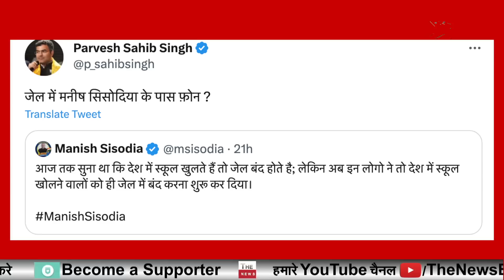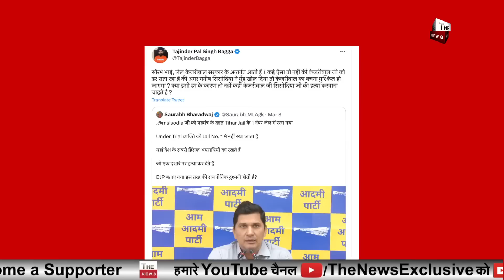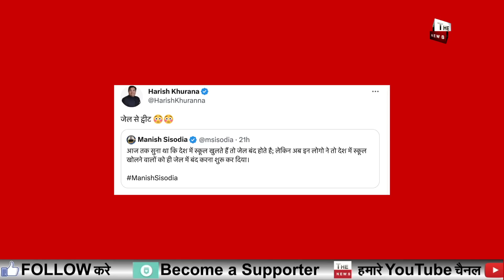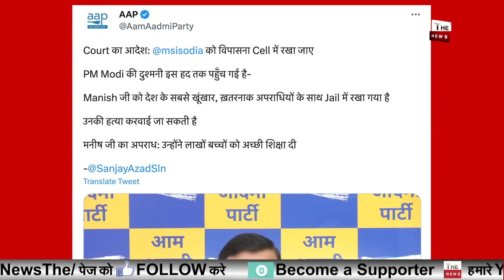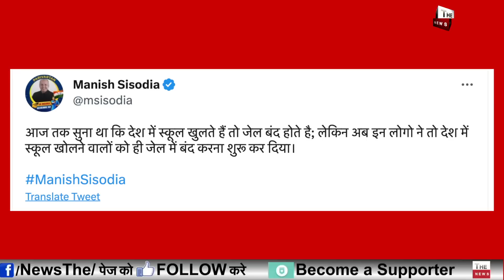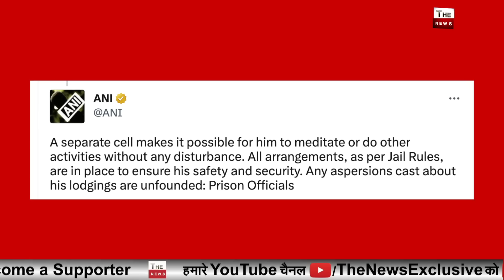तिहाड़ के अधिकारियों ने सिसोदिया Sanjay Singh का भांडा फोड़ाजेल में मोबाइल चलाते पकड़ा गया सिसोदिया?